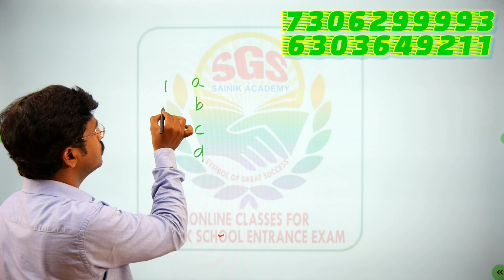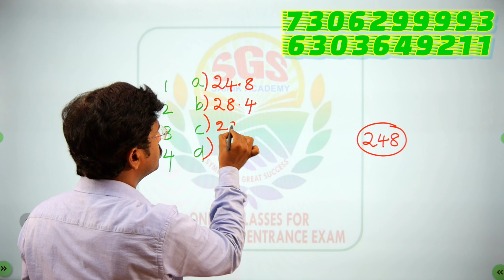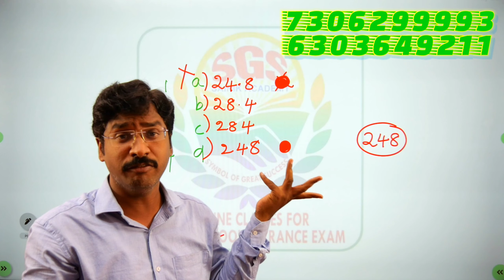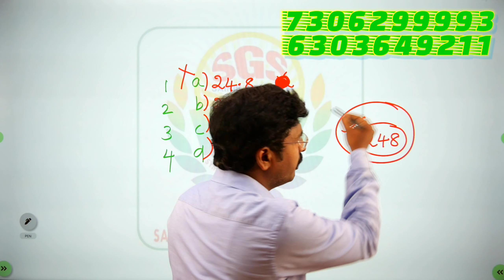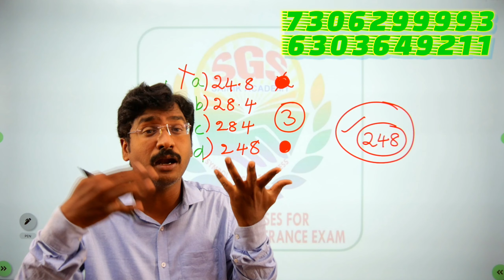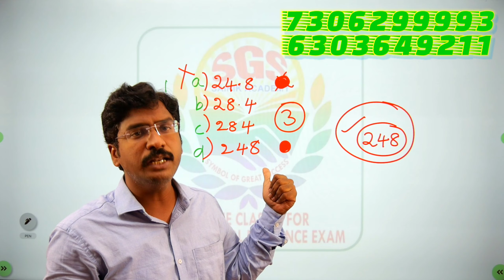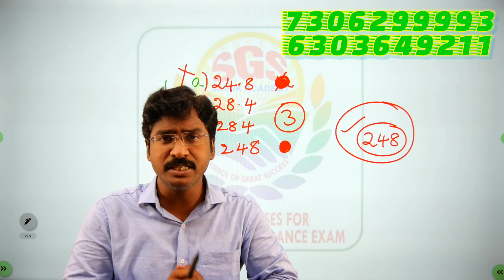Don't miss the seat by doing silly mistakes